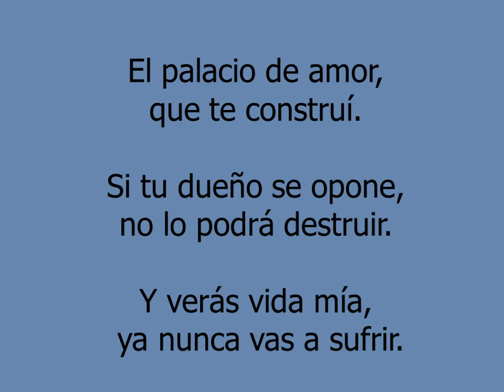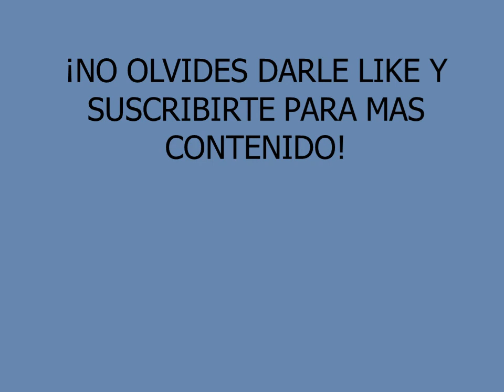El palacio de amor - Corazón Gitano (Letra En Vivo)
En vivo El Coyol Guerrero 2002.